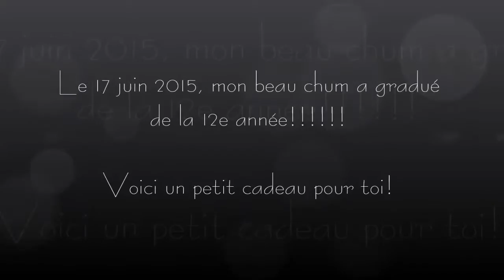Surprise!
Puisque je ne pouvais pas assister à la graduation d'une personne très chère dans ma vie, j'ai passé beaucoup de temps à préparer ce montage special pour simplement dire que ma famille et moi t'aimons et qu'on te dit FÉLICITATIONS!!! xox